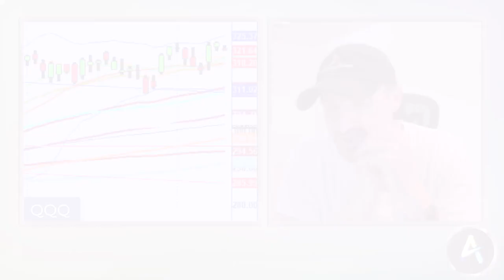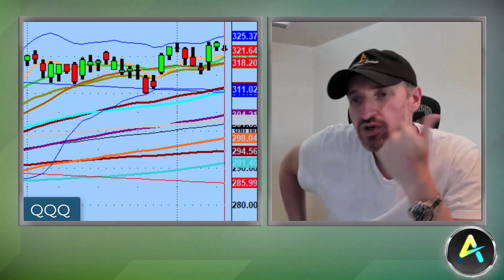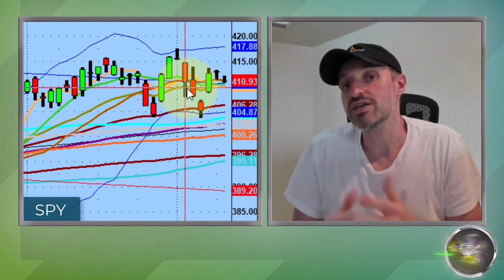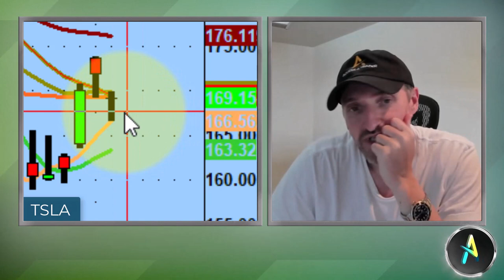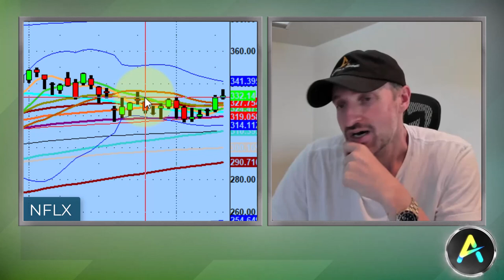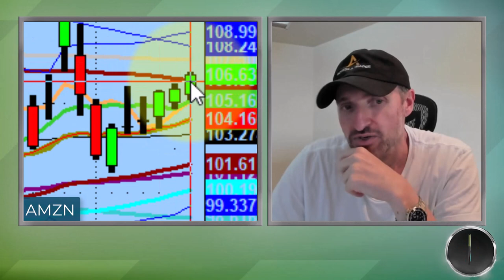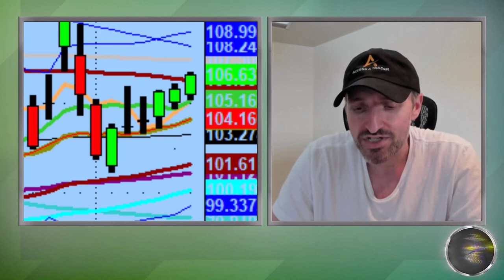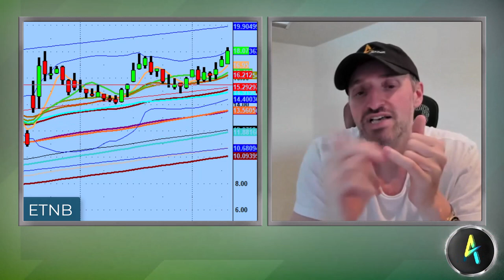Stock Market Quiet Ahead Of CPI Report Tomorrow | Day Trading Technical Analysis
While today's action was quiet as we roll into the CPI report tomorrow, the market didn't implode which is a great sign.

Tonight we discuss levels to watch on the $SPY and names to watch for tomorrow Spotify (SPOT), 89bio (ETNB), ImmunoGen (IMGN), and Meta.

💚 COMMUNITY SUPPORT 💚